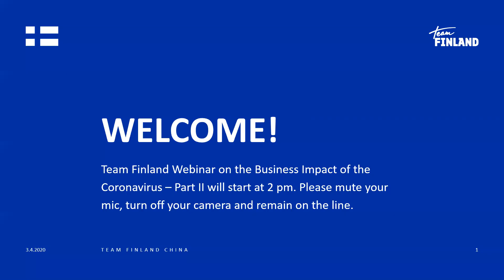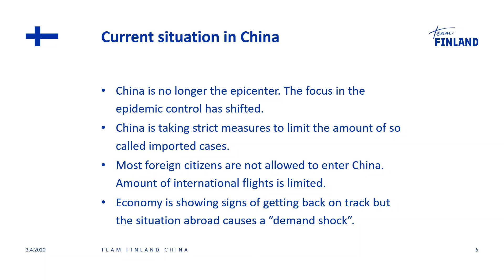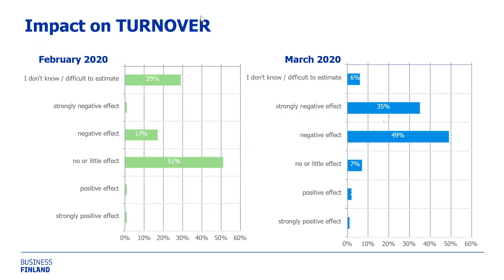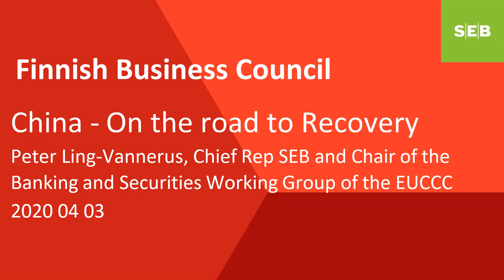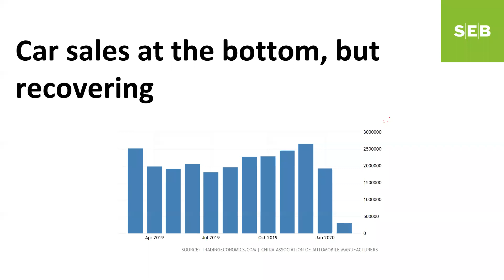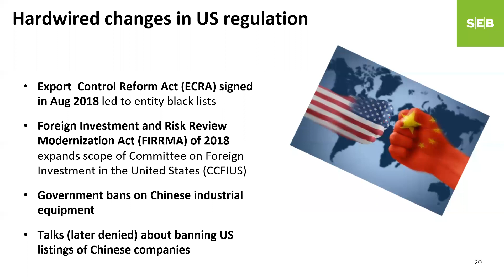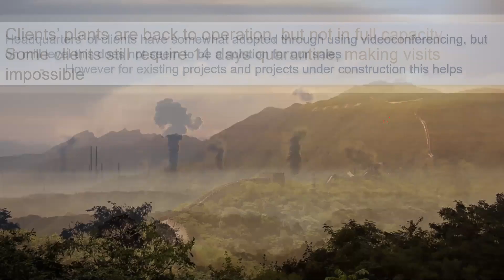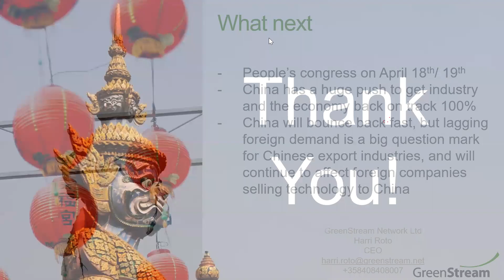Business Impact of the Coronavirus , Part II, 3 April 2020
Webinar about the business impact of the COVID-19.
Speakers:
Ambassador Jarno Syrjälä, Beijing
Trade Commissioner Grace Wang, Business Finland
Chief Representative Peter Ling-Vannerus, SEB
CEO Harri Roto, GreenStream Network
Chairman of the Board Juha Tuominen, Finnish Business Council Beijing
Second Secretary Trade and Economy Jaakko Koivusaari, Embassy of Finland